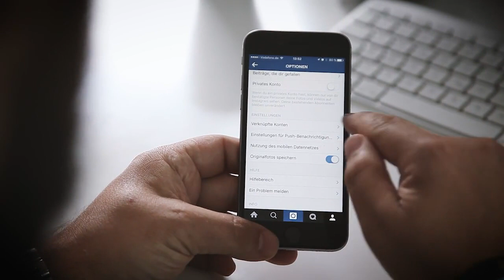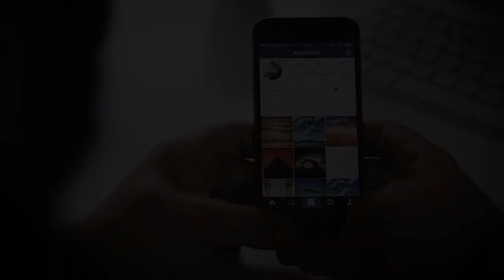Quicktipp #1 Mit Instagram auf der Fanpage posten!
In diesem Video möchte ich euch zeigen wie ihr mit eurem Instagram Account auch auf einer von eich verwalteten Seite posten könnt!

Viel Spaß